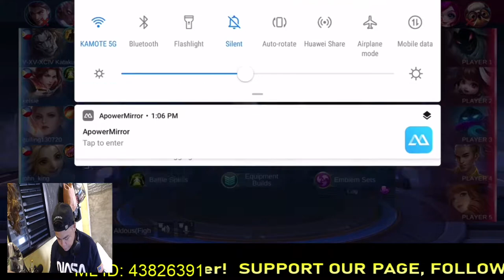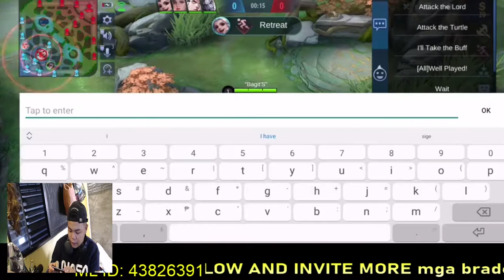Pilot Gaming #15: QUICKIE game si atashi!